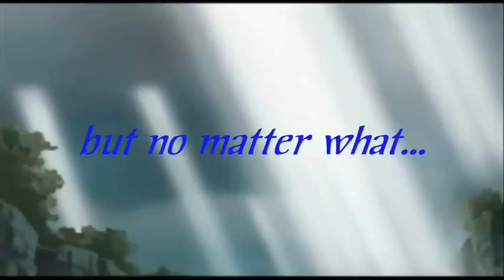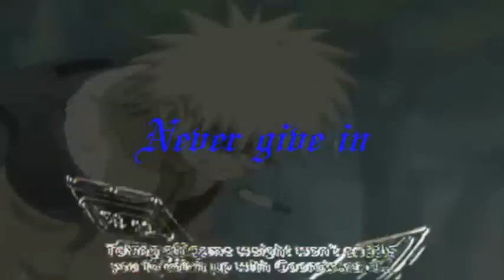Euro Trance- Trance Plasma( German Techno-Rave)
One of the musics which i like.